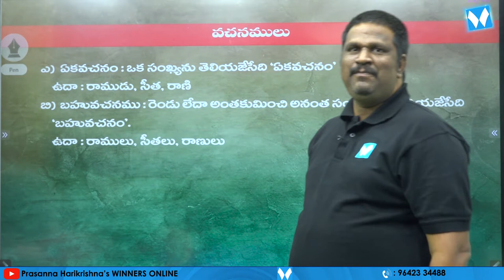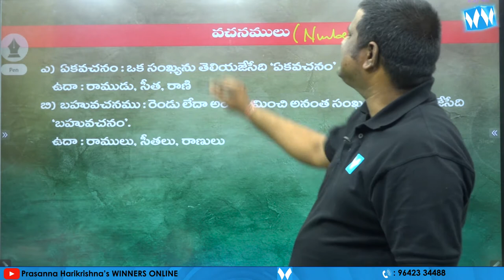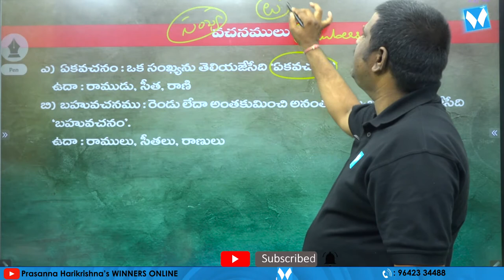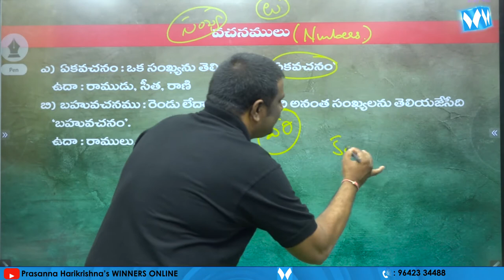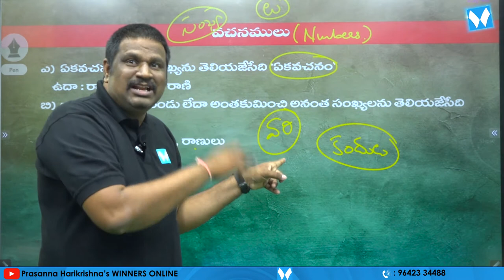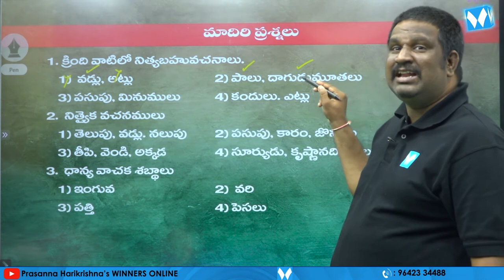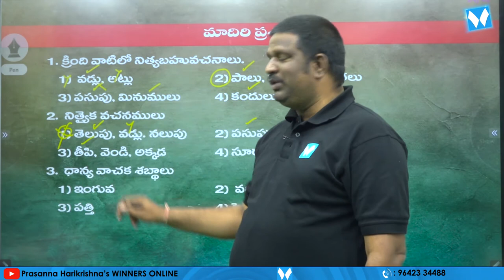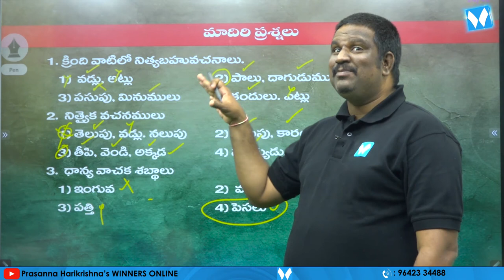వచనములు | APPSC Gr-IV Jr Assistant cum Computer Assistant | General Telugu | జనరల్ తెలుగు